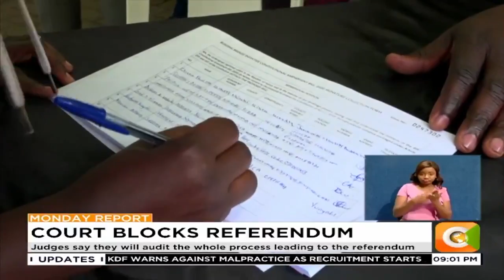High court blocks IEBC from conducting referendum on BBI amendment Bill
Five judges today barred the Independent Electoral and Boundaries Commission IEBC from conducting the referendum until cases challenging the building bridges initiative process are heard and determined. IEBC has been stopped from proceeding any further plans to conduct a referendum on the constitution of Kenya amendment bill which is currently under the consideration of the county assemblies. The court order comes as leaders from the opposition met in Raila Odinga’s nyanza backyard Kisumu and vowed to back the constitution review process.